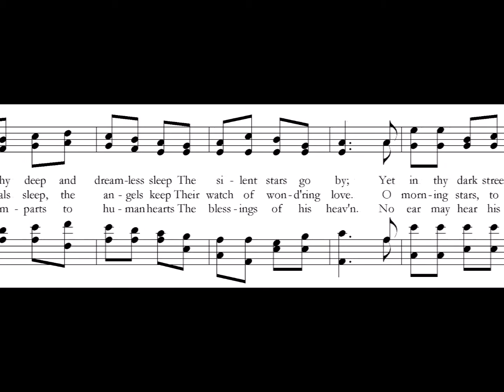O Little Town of Bethlehem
Hymn setting for SATB chorus and piano or organ.

TUNE NAME: UNE JEUNE PUCELLE (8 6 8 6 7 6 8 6)
COMPOSER: Anonymous, 16th century; altered
SETTING: SATB chorus
TOPICS: Christmas